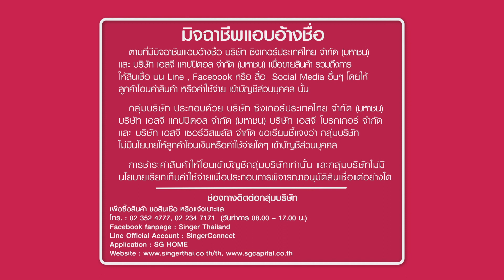ปัญญา ตลาดแตก | EP.110 | ตลาดนัดสายไหม 49/1 vs ตลาดนัดวัดสุน ดำเนินสะดวก | 6 มิ.ย. 65 [4/4]